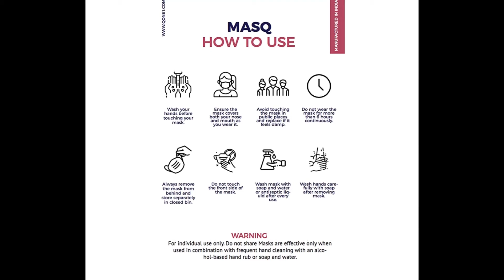MASQ by Q One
You are exploring 3 Layere Protection mask  then MASQ is a good option. Get more info, visit us